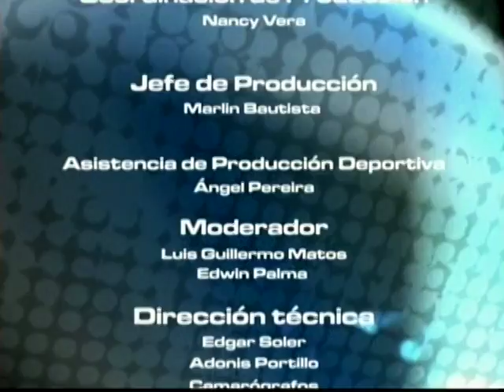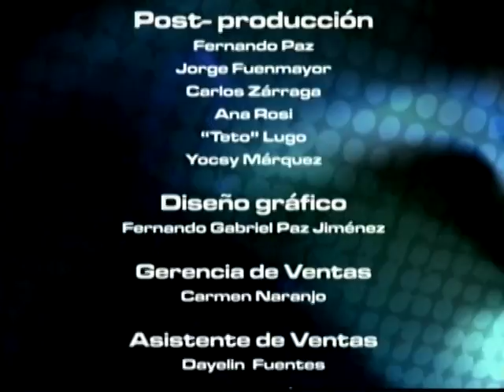IDIOMA DEPORTE - ESPECIAL ESCUELA CATOLICA DE FUTBOL DE SALON SEBASTIAN PINO - NEGRO 03